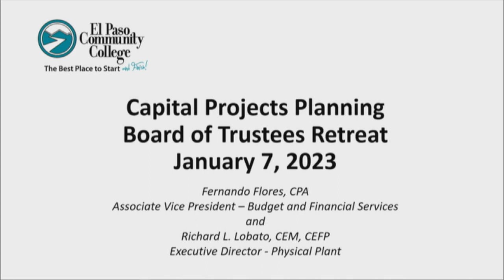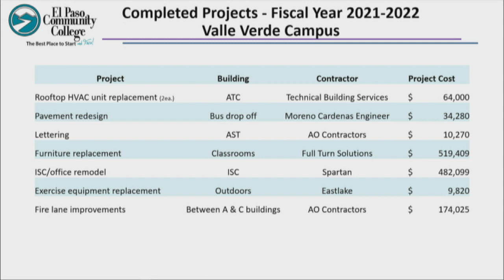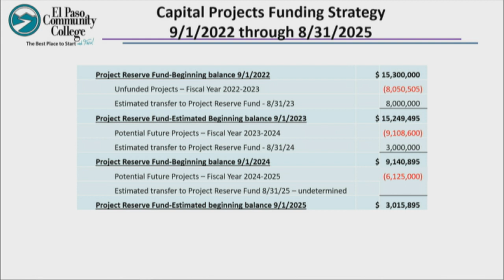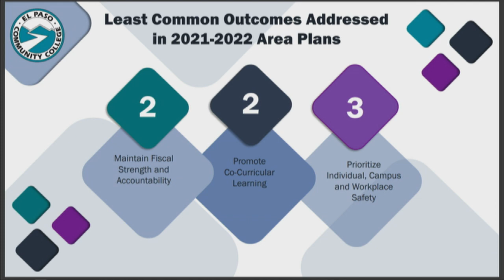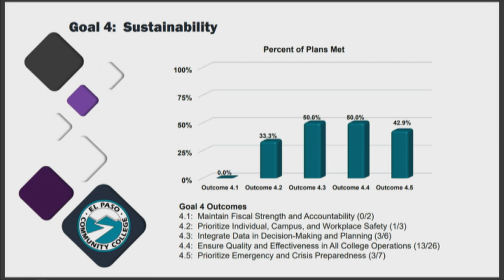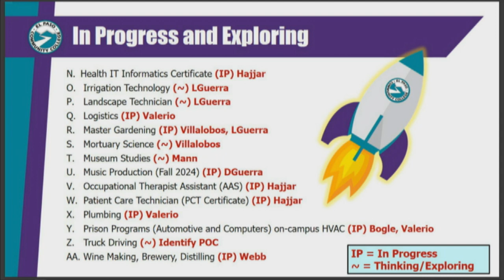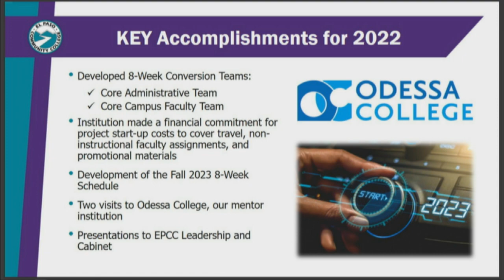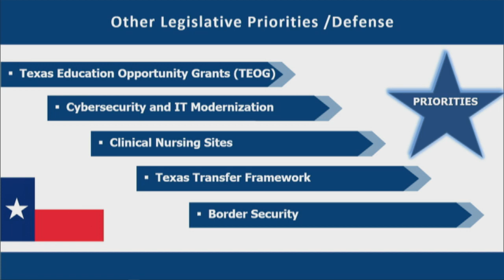Board Of Trustees Workshop Retreat January 7, 2023